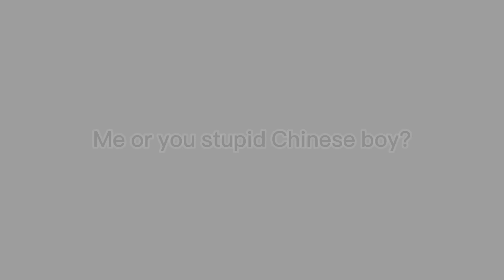„He is a Japanese 🇯🇵 boy“/ Haikyuu/Gacha Club (Kagehina❤️❤️❤️)